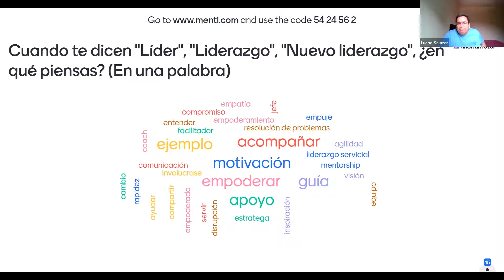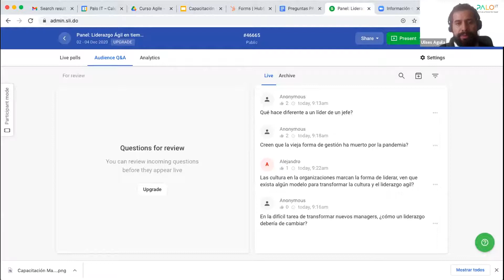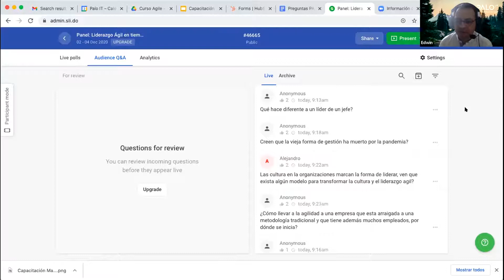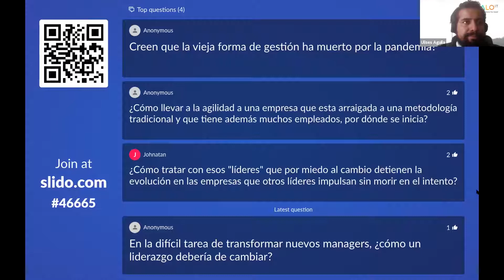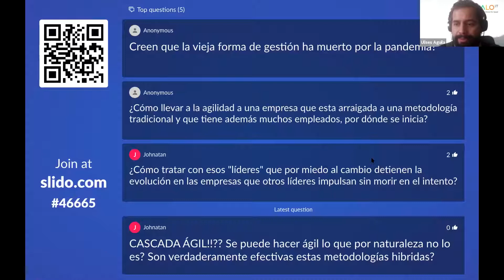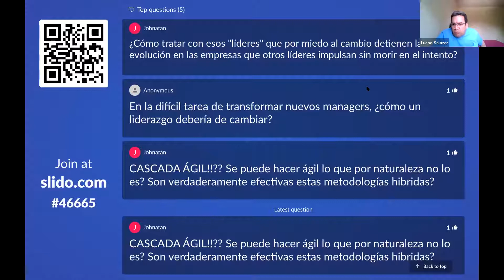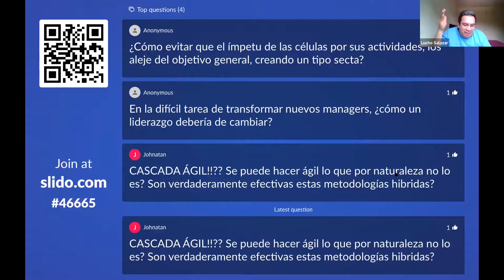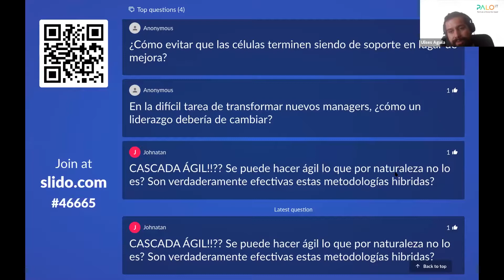Liderazgo Ágil en tiempos de incertidumbre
Discutiremos con los mejores Agile Coaches de LATAM el rol que tiene un líder dentro de equipos, departamentos u organizaciones en circunstancias de incertidumbre, y cómo este deberá guiar a su equipo de manera efectiva y eficiente en la dirección correcta.